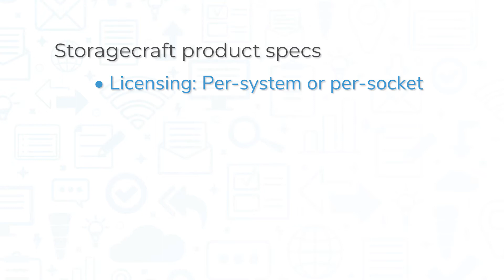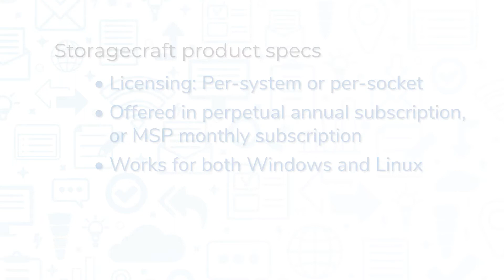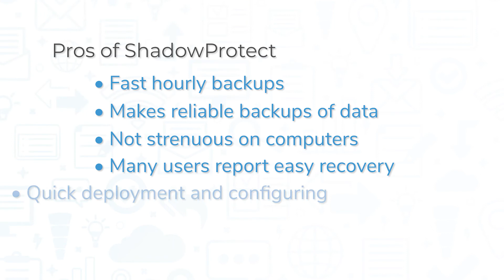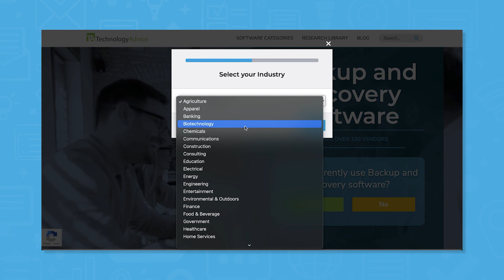StorageCraft ShadowProtect Review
This video offers a review of StorageCraft ShadowProtect. Looking for a backup and recovery solution? Get a list of free, personalized recommendations using our Product Selection Tool

➤ CHAPTERS
0:00 Intro
0:21 What is StorageCraft ShadowProtect?
1:04 Key features
2:08 Pros and cons
2:38 Alternatives
2:56 Get free backup and recovery recommendations!

We help buyers make well-informed purchase decisions through comprehensive product listings, industry analysis, and user-generated reviews. In addition to serving buyers, we work with vendors to grow their customer base through our unique demand generation programs. These programs improve product awareness by placing matched solutions in front of their ideal customers.